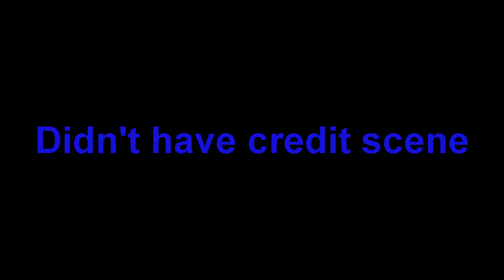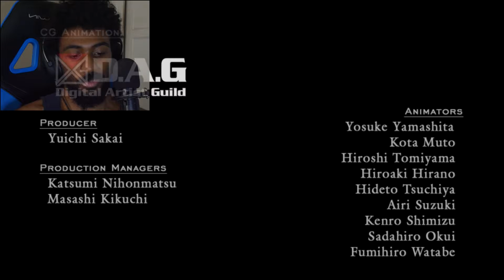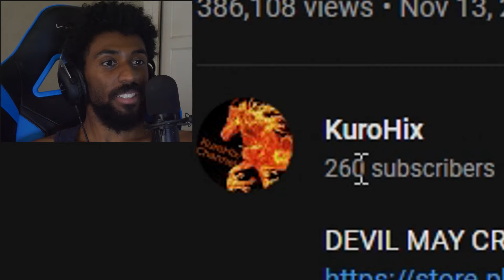JACKPO... I mean, LET'S ROCK!!! - DMC4 (Dante/Nero Ending)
Everyone said lets rock instead of jackpot so I had to switch it up sadly

Seriously though, thank you for tuning in and reading this. I appreciate it a lot, don't forget to pursue your dreams to.